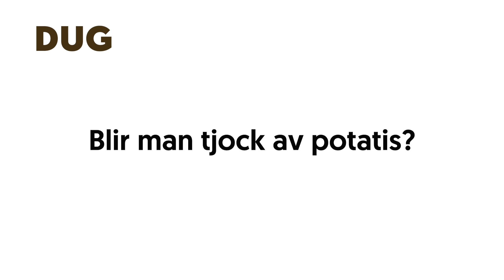Blir man tjock av potatis?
Intervju med Eva Tornberg, DUG Foodtech:s grundare och professor emerita vid Lunds universitet.